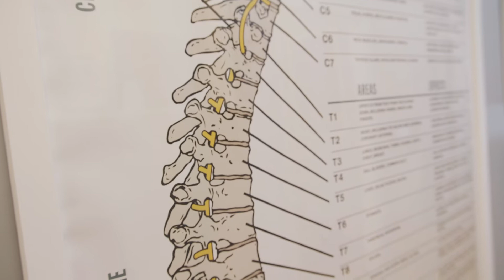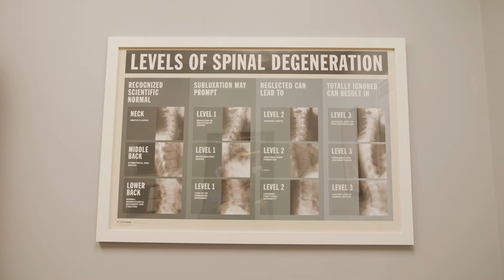Vital Life Mission and Vision Video